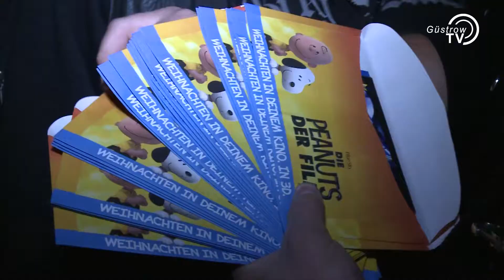Weihnachtsfeier der Grey Bulls für IB-Kinder